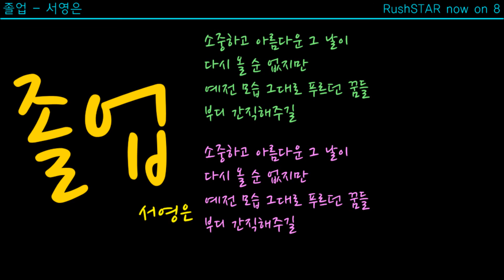서영은 - 졸업 (멜로디MR)